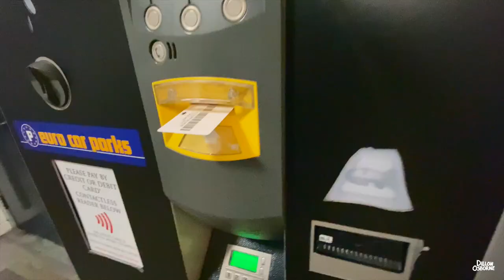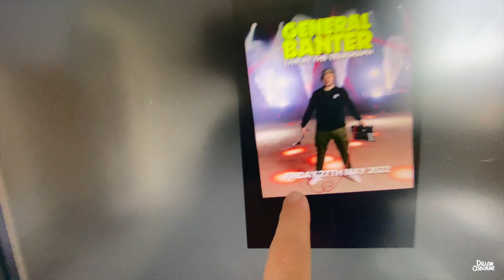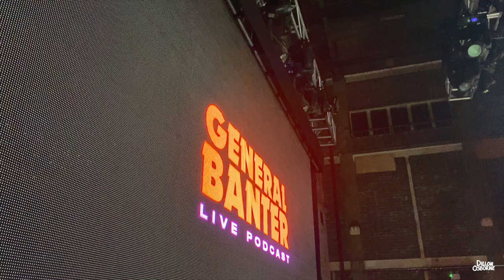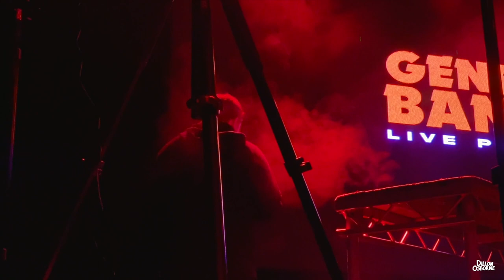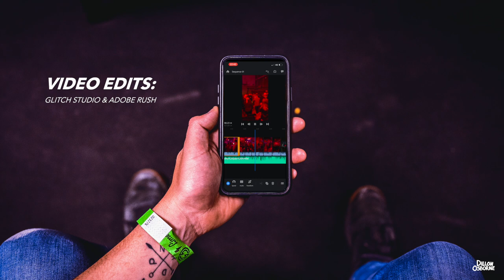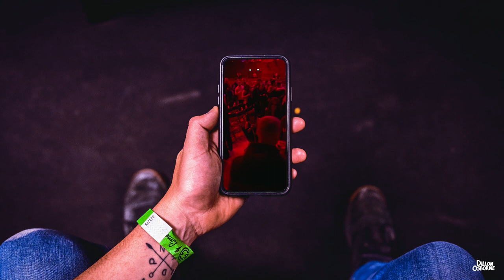Creating Content for Colin Geddis at the GENERAL BANTER LIVE - VLOG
Another day another vlog - I had a few things to do today and Colin Geddis was hosting his podcast GENERAL BANTER live at the Telegraph Building in Belfast in front of a crowd of over 1000. He dropped me a message to come down and shoot some Instagram videos and some photos.

This vlog was filmed on an iPhone 11Pro Max

// Wanna see more for me? //

// MY GEAR //
Photo Camera: Sony a7iii
Video Camera: Sony A7siii
Vlog Camera: Sony a6300

Onboard Mike - Sennheiser MKE 400 Shotgun
Indoor Mic - Sennheiser MKE 600 Shotgun Long One
Studio VO Mic - Sennheiser MK4 Digital
My Daily Wireless Set Up - Sennheiser XSW
Commercial Wireless Set Up - Sennheiser AVX Wireless Lav
Tascam 60d
In-Ear headphones: Sennheiser Momentum 2
Vlog Mic: Sennheiser MKE 200

Main Lens: 24-70 GM
Cinema Lens: Sony 28-135
Phone Lens
Phone Case
Vlog Lens Lens: Sony
Photo Wide Lens
Photo Long Lens
Phone: iPhone 11 Pro Max
Gorilla Pod: SLR Zoom
Vlog Mic: Rode Video Micro